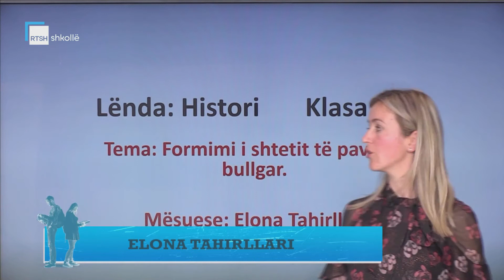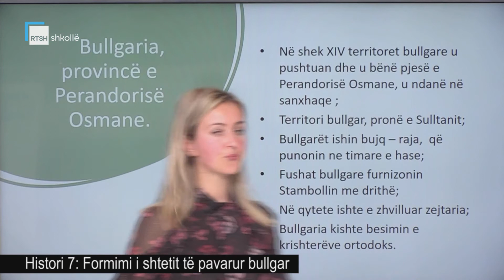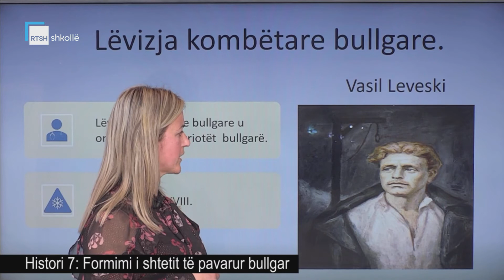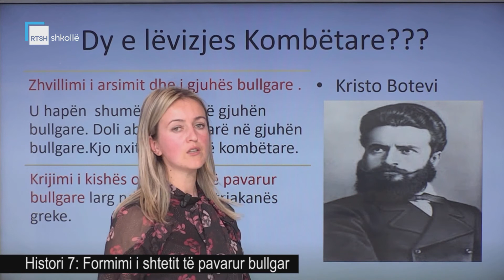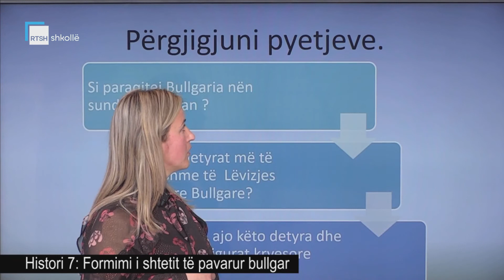Histori 7 - Formimi i shtetit të pavarur bullgar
Mësuese Elona Tahirllari